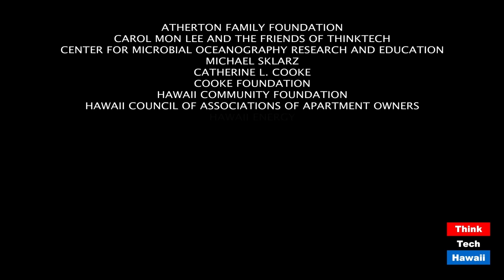2020 Census, new deadline (Are You Counted?)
Are You Counted?  The host for this episode is Marsha Joyner.  The guests for this episode are Jesus Arriola and Annie May Sokol.

Jesus Arriola, New Census Partnership Specialist who is the Spanish speaker. Very important guidance for our community especially that we have Census takers in the field now. Update everyone about our self-response and where are we now in the count.